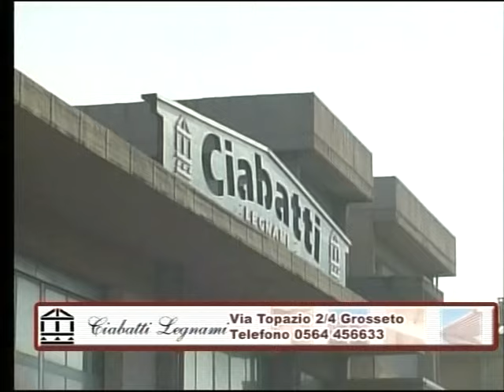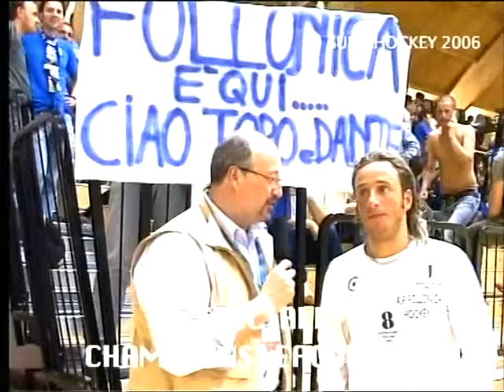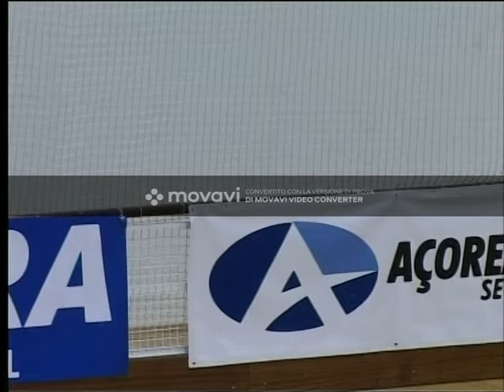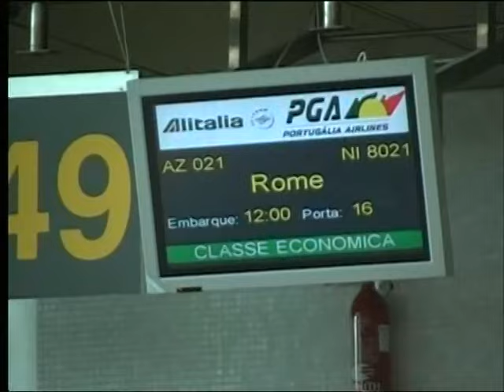Speciale Torres Novas Champions League Follonica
Hockey su Pista Final Four Torres Novas Champions League